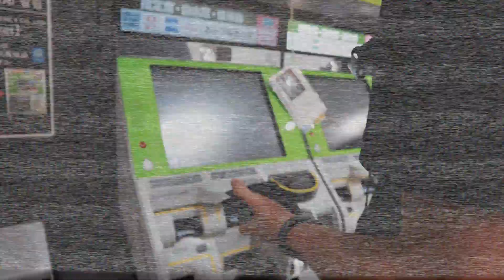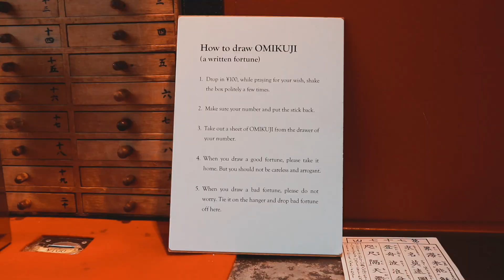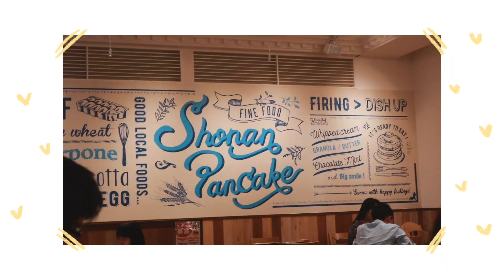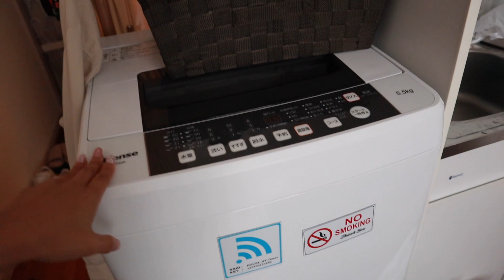COUPLES TRIP TO TOKYO🗼💌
Our Tokyo trip didn't start out on the best foot (airbnb problems), so I didn't film much in the beginning but this is a collection of my favourite memories during our 5 days in tokyo!! Editing this gave me so many feels because now that I am back home again I miss travelling so so so much.

As always, thanks for watching these videos :) I make them for fun, but at the same time I do put a lot of effort and time into them.. They are like my babies 💖

School is starting next week but I'm going to try and find some time to finish editing my Seoul vlogs and hopefully they will be up soon!

If you like my videos please share this channel with your friends!! I'm going to make it a goal to really work on this channel this year and upload better content for you guys 🙈

Love, Kristy